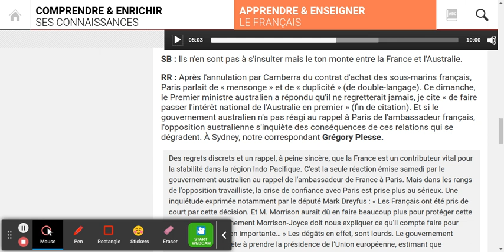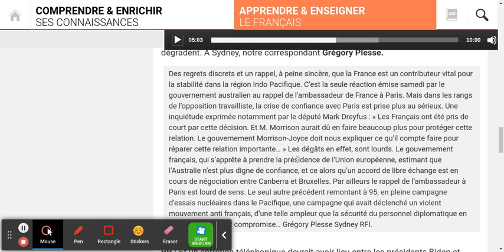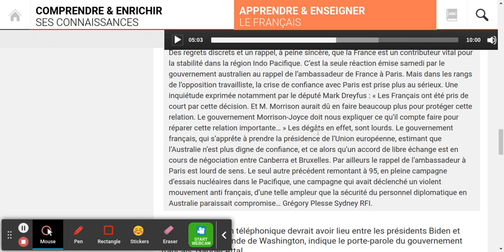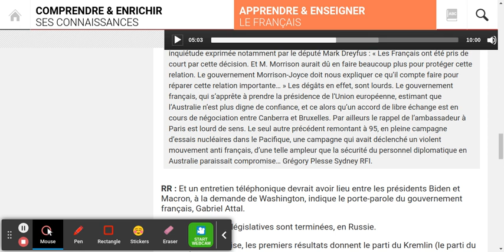Journal en français facile 19/09/2021 20h00 GMT | RFI SAVOIRS